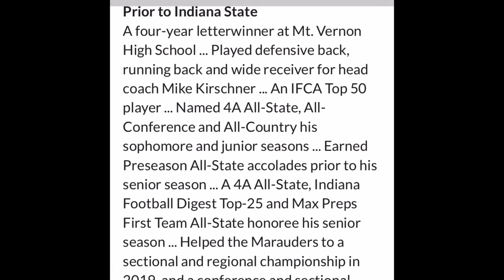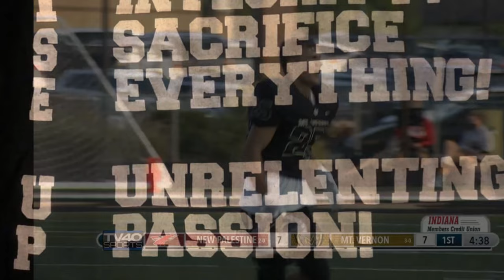Rylan Cole - Indiana State Sycamores 105.5 Radio Interview 2021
Rylan Cole interviewed by 105.5 FM before homecoming game Indiana State Sycamores VS Youngstown State University 2021 Rylan played for Coach Kirschner at MT.  Vernon Marauders in Fortville Indiana